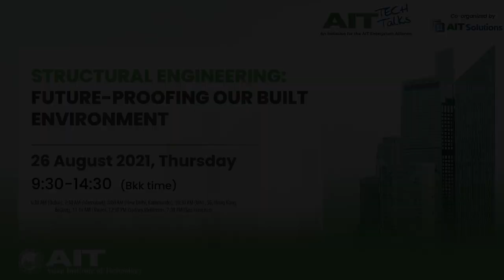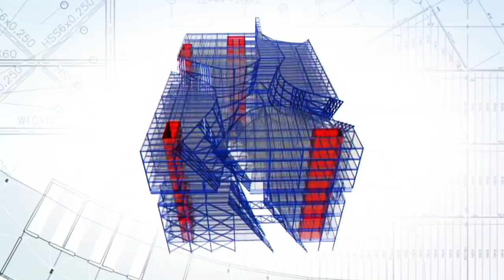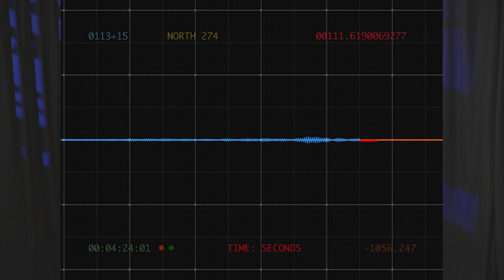Ashraf addresses the AIT Tech Talks Conference in Bangkok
Music license for YouTube Content ID: FRRZEPH8EUZTD4FJ